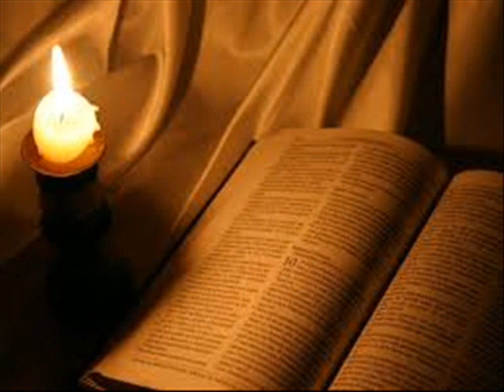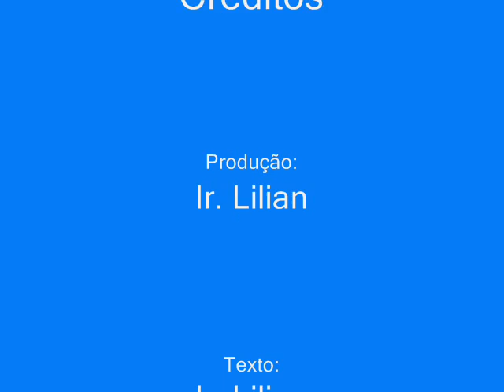História de Maria e Giustina Schiapparoli para crianças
religioso, Irmãs Benedtitinas da Divina Providência